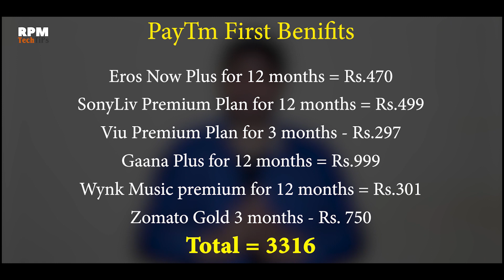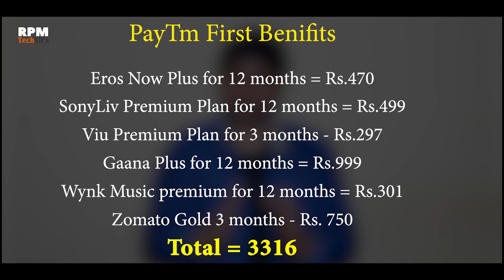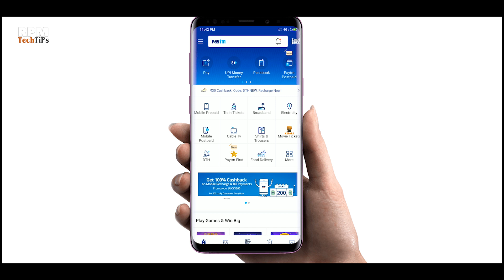What is PayTm First? Benefit of PayTm First Membership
In this Video, I will discuss what is Paytm First? And what are the Benefit of Paytm First Memebership. “Paytm First”, a premium subscription-based rewards & loyalty program for our users. With this, we are offering exclusive benefits, over and above our regular offers.

“Paytm First” at Rs 750 annually with an inaugural cashback worth Rs 100 for a limited time. Your effective price will be Rs.650 for 1st year. Paytm First customers will enjoy a wide range of exclusive benefits from leading partnered brands for the entire year.

This includes Zomato Gold membership, Annual Gaana membership, Annual Sony Liv subscription, ViU Premium, Eros Now Annual membership, Wynk Music Annual membership, Uber (benefits up to Rs 6000), Uber Eats (benefits up to Rs 2400) and many more exciting partner offers worth more than Rs. 12,000.

Additionally, “Paytm First” customers will also get over Rs. 1500 cashback including Rs 100 cash back on movie ticket booking each month. There would also be exclusive offers for shopping on Paytm Mall with priority shipping, in addition, to access to priority 24x7 customer care as well.